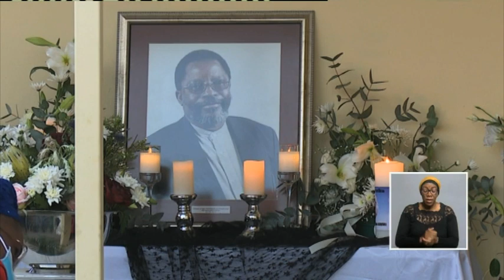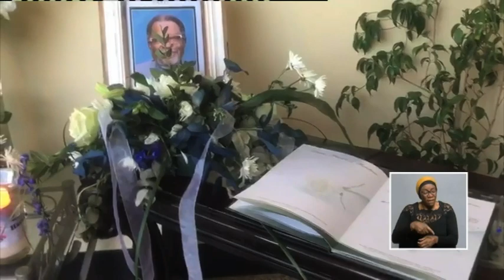INTERVIEW| NBC's Emil Seiseb on mourners paying tribute to Marco Hausiku- NBC